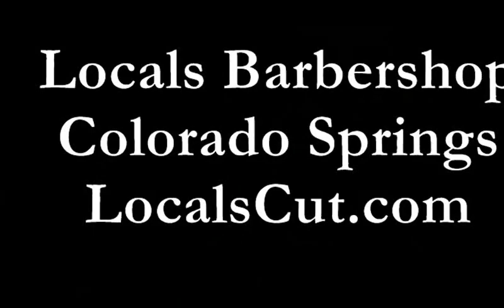Watch these barbers do something amazing!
The Barbers and Stylists of Locals Barbershop at University Village in Colorado Springs volunteered at Community Prep School offering free hair cuts and styles to the kids and staff on CPS Count Day.